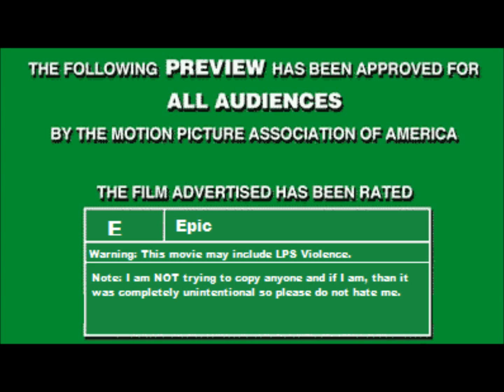Surprise Series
LPS Darkest City. Surprise LPS series. Nothing special about this video. Just another series video. Also, I am gonna make an animated series. I probably said this before, but after the first episode of my animated series (Casandra), I will take requests. But don't rush me PLEASE. Casandra will take more time to make than Darkest City because I will make it with Windows Movie Maker. Darkest City will come out (MOST LIKELY) some time after January.